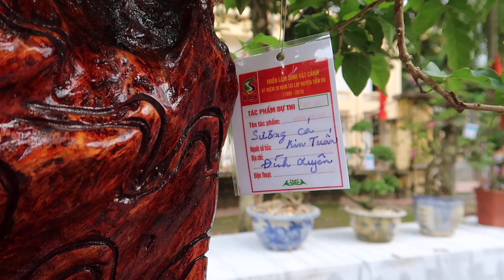Bonsai đẳng cấp, Loạt bonsai mini triển lãm tại Lim, Vietnamese Bonsai Exhibition 2019 | xây nhà to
Welcome to channel Thuy Garden
This the channel share of: DIY, life hacks, Creative, Handmade, Recycle, Organizing, DIY Garden, Garden ideas, How to make, Do it yourself...

"Creative" "Handmade" "Recycle" "Organizing" "DIY Garden" "Garden ideas" "How to make" "Do it yourself" "garden" "outdoor" "plans" "patio" "DIYgarden"